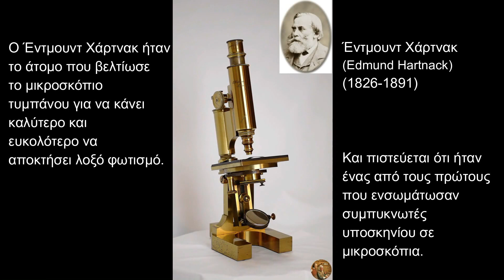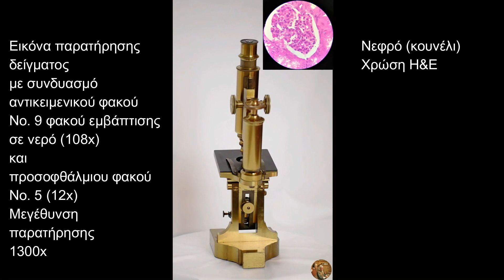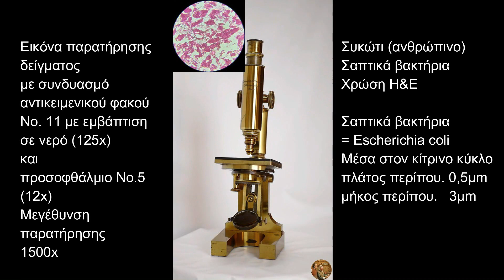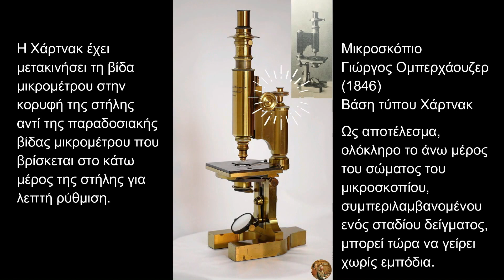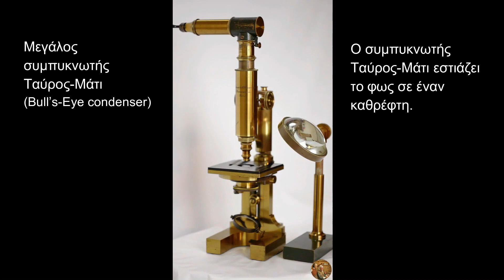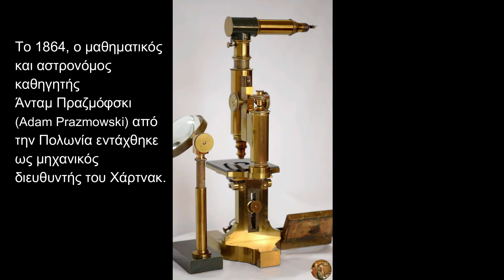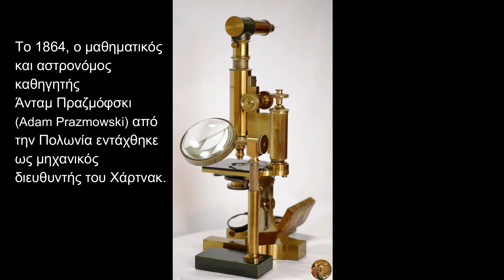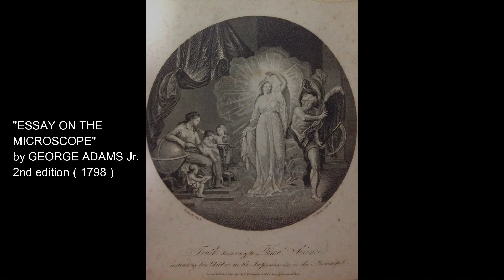【Γλώσσα ㊱】Μικροσκόπιο Μικρή ιστορία (Επεισόδιο 2) Έντμουντ Χάρτνακ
Μικροσκόπιο Μικρή ιστορία (Επεισόδιο 2) Έντμουντ Χάρτνακ Γερμανία/Γαλλία
Ο Έντμουντ Χάρτνακ ήταν το άτομο που βελτίωσε το μικροσκόπιο τυμπάνου για να καταστήσει καλύτερο και ευκολότερο τον λοξό φωτισμό και πιστεύεται ότι είναι ένας από τους πρώτους που ενσωμάτωσε έναν συμπυκνωτή υποβάθρου σε ένα μικροσκόπιο. Ωστόσο, ο λόγος για τον οποίο το Χάρτνακ είναι περισσότερο γνωστό είναι ότι έχει ολοκληρώσει έναν πραγματικά πρακτικό στόχο βύθισης στο νερό. Ο Έντμουντ Χάρτνακ
(Edmund Hartnack: 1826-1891) γεννήθηκε στις 9 Απριλίου 1826 στο Templin του Uckermark και σπούδασε μηχανική εργασία υπό τον Wilhelm Hirschmann στο Βερολίνο. Το 1857 πήγε στο Παρίσι για να τελειοποιήσει και να ολοκληρώσει το επάγγελμά του και εκπαιδεύτηκε στα ηλεκτρικά μηχανήματα. Ο Χάρτνακ εντάχθηκε στον κατασκευαστή οπτικού εξοπλισμού του θείου του Γιώργος Ομπερχάουζερ (Georges Oberhauser: 1798–1868) ως συνεργάτης. Το 1860, ανέλαβε την εταιρείαΟμπερχάουζερ και απέκτησε τον πλήρη έλεγχο με το όνομα του ίδιου του Χάρτνακ. Ο κατάλογος αυτής της περιόδου (Prix-courant des Microscopes achromatiques de E. Hartnack et Cie) αποτελείται από 7 σελίδες χωρίς εικονογράφηση, 12 τύπους μικροσκοπίων και αξεσουάρ και έχουν αναρτηθεί 9 τύποι αχρωματικών αντικειμενικών φακών. Το 1862, ο Χάρτνακ έλαβε τον τίτλο του καθηγητή από την πρωσική κυβέρνηση. Το 1864, ο μαθηματικός και αστρονόμος καθηγητής Άνταμ Πραζμόφσκι από την Πολωνία (καθ. Adam Prazmowski: 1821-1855) εντάχθηκε ως μηχανικός διευθυντής του Χάρτνακ. Ο Χάρτνακ και ο Πραζμόφσκι κέρδισαν μετάλλια στην Παγκόσμια Έκθεση στο Παρίσι το 1867 και 1878 και στη Βιέννη το 1873. Κατά τη διάρκεια του Γαλλοπρωσικού πολέμου του 1870, ο Χάρτνακ έπρεπε να εγκαταλείψει τη Γαλλία και να επιστρέψει στη Γερμανία, έτσι εγκαταστάθηκε στο Πότσνταμ κοντά στο Βερολίνο και εγκαταστάθηκε μια νέα εταιρεία οπτικών. Ο Πραζμόφσκι ανέλαβε το υποκατάστημα της κοινής επιχείρησης στο Παρίσι, αλλά μετά από μια φιλική συμφωνία με τον Χάρτνακ το 1879 απέκτησε τον έλεγχο του εαυτού του. Μετά τον θάνατο του Πραζμόφσκι, την εταιρεία ανέλαβε ο υπάλληλος και κύριος Bezu & Hauser, και αργότερα πουλήθηκε στον Nachet.